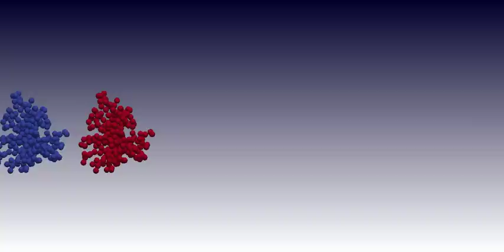Low speed aggregate collisions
2 identical aggregates (each comprising 256 100 nm monomers) collide at 4cm/s. As seen, a more compact single aggregate is produced and many fragments, mostly single monomers.